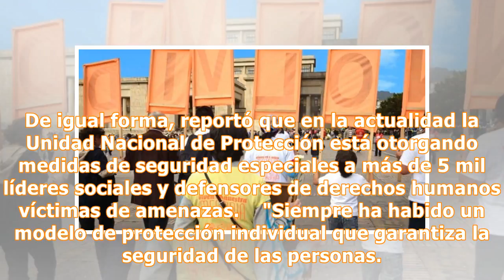Gobierno: hay que replantear modelo de protección de líderes sociales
El Consejero Presidencial para la Seguridad Ciudadana, Juan Carlos Restrepo, aseguró que hay que replantear en Colombia el modelo de la seguridad individual y pensar en una colectiva para garantizar la protección de sectores amenazados, como lo son los líderes sociales.  "Ese modelo de protección individual es un modelo que se agota, no hay recursos suficientes para que a cada colombiano que se sienta o esté amenazado vayamos a ponerle un carro blindado y un escolta", indicó Restrepo en RCN Radi...